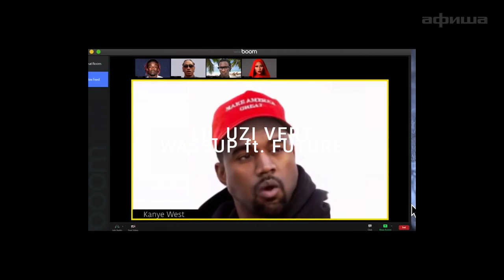Guess in 10 Seconds | ASHNIKKO Guesses Melanie Martinez, Hatsune Miku, Doja Cat and 17 More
Afisha Video checks Ashnikko’s musical knowledge. Ashnikko — the girl that empowers women with her music, whose track “Stupid” became viral on TikTok.

Rules are pretty simple: we play 10 seconds of the song, while Ashnikko tries to guess the artist. Try to guess more!

💃🕺🏻 In this episode:
00:00 Summary
00:24 «Hi, I am Ashnikko»
00:39 Dominstrics — elfin queen (Doja Cat)
01:51 Very special guy
02:49 Why Ashnikko listens female artists only
03:37 About feat with Grimes and their music video
05:10 A minute of appreciation of  Yung Baby Tate (Ashnikko’s feat on Stupid)
06:41 Favourite tracks by Young Thug
07:50 «He doesn't even deserve to be mentioned in our conversation» (6ix9ine)
08:22 «You either love their music or you don't, there’s nothing in between»
09:28 TikTok hit by a girl that is accused of cultural appropriation (Bhad Bhabie – Gucci Flip Flops)
09:55 Tough track and “sacrifice to the fans” hint
11:30 Singer with unique voice
13:03 «Oli will be mad at me for that...How embarrassing»
13:59 Another tough one, another hint
16:12 Ashnikko watches Maybe Baybe’s video “Ascorbinka”
16:51 New k-pop song
17:59 Unexpected comparison of Ashnikko and Ghostemane
18:37 Singer that has Ashnikko’s toy (Hatsune Miku)
19:50 Speed-up round
20:36 Results
21:02 Bye 👋

🎁 CONTEST
Author of the most entertaining answer will win a T-shirt from Ashnikko.

🎥 OUR TEAM:
⁃ Authors: Igor Bannikov, Alexey Dubkov, Anna Shipilova, Alexander Kirillov
⁃ DOP: Alexey Menshov
⁃ Edit: Iliya Grishin, Vitaliy Kulakov
⁃ Design: Olya Karaya
⁃ Interview: Panya Kirillina
⁃ Translation in English: Mariya Bogdanova